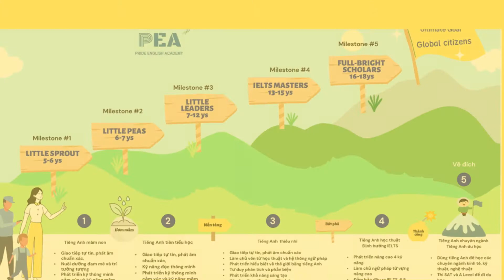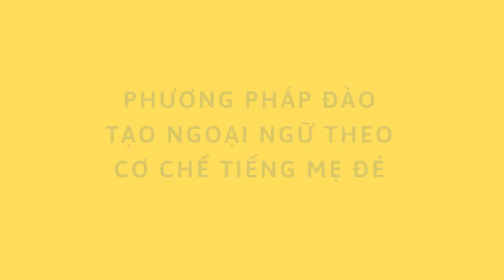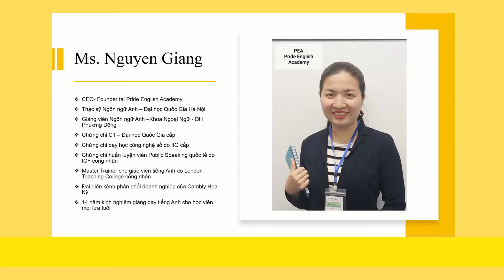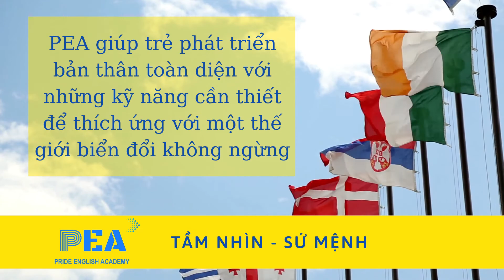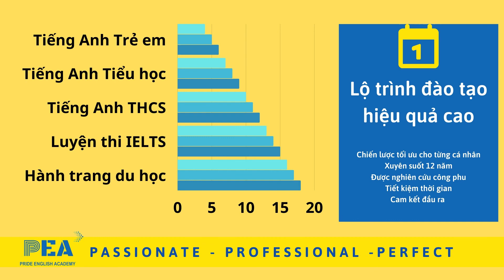giới thiệu 8 phút về chương trình và phương pháp